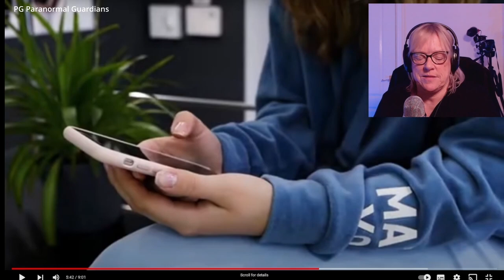What Would You Do If A Ghost Got Into Bed WITH YOU??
5 Scary Videos caught on camera. Beware. JUMPSCARY! Reaction video to TOP10 Channel. Episode 2

Look out for more Paranormal stuff on my channel including: Psychic Sundays. Mindful Mondays and exclusive, international investigations never seen before on YouTube.

These are not my videos and I do not claim them to be genuine.. but feel free to let me know if you think they are x